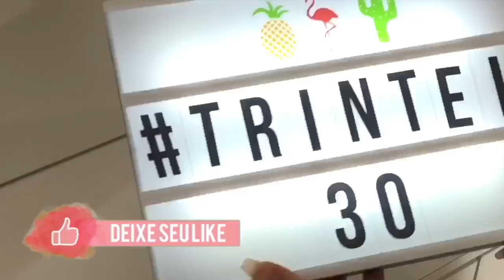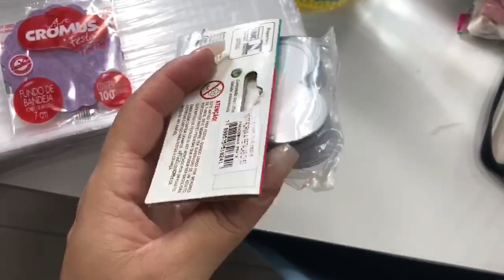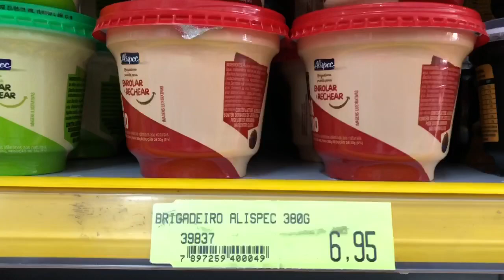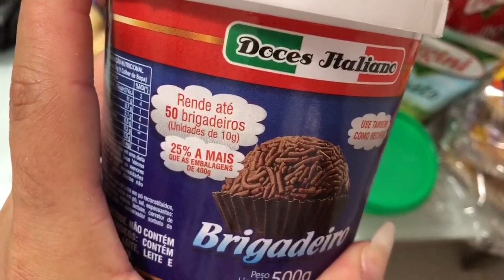DECOREI MINHA FESTA DE 30 ANOS | TRINTEI MEU POVO😁